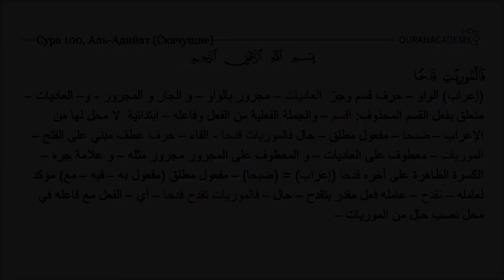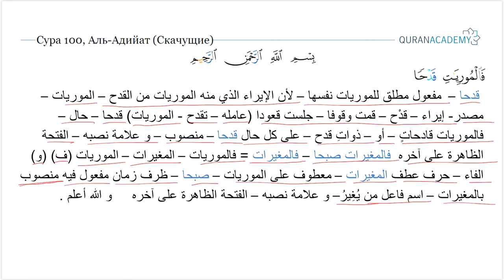Грамматический разбор суры аль-Адийат (Скачущие) - часть 2